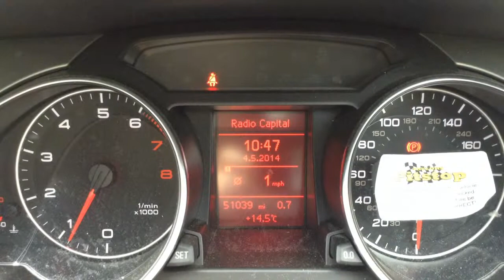Audi A5 2.0 TFSI Coupe now sold by Taylors Pitstop Garage in Horley West Sussex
Make / Model: Audi A5 2.0 TFSI Coupe
Colour: Brilliant Black   Year:x 2011 Mileage: 51100